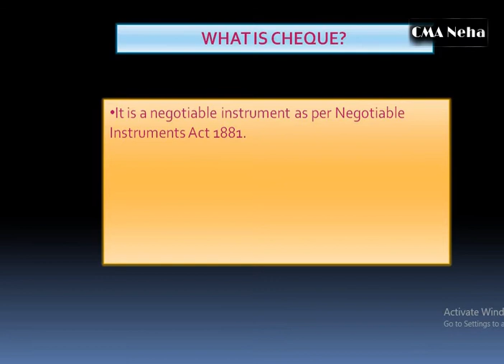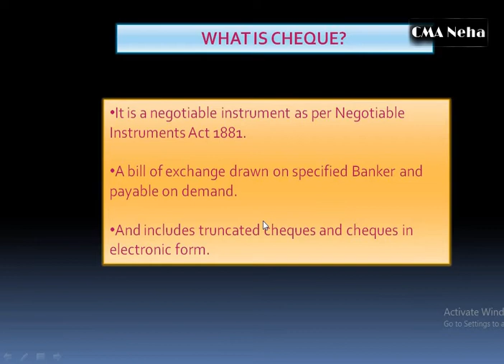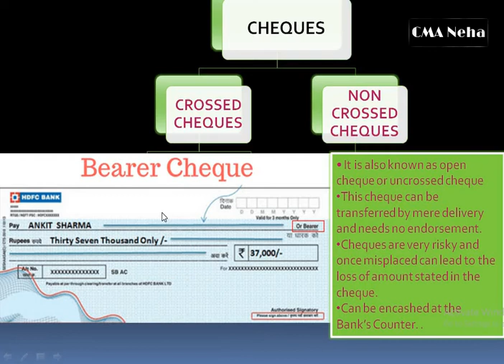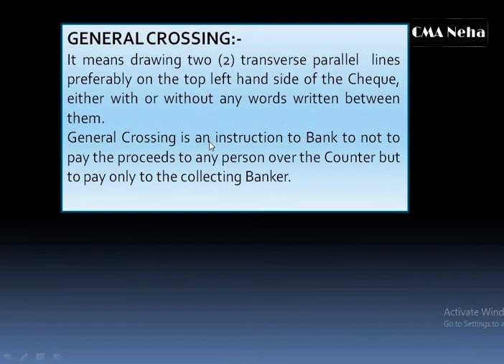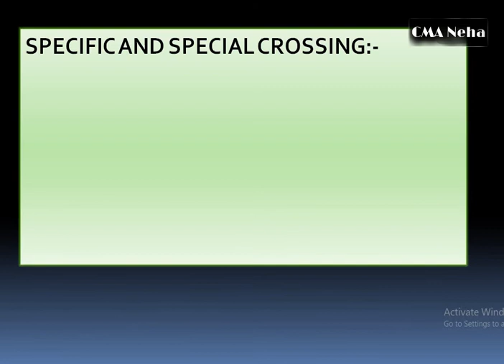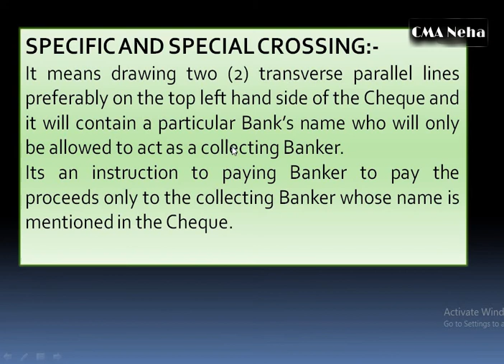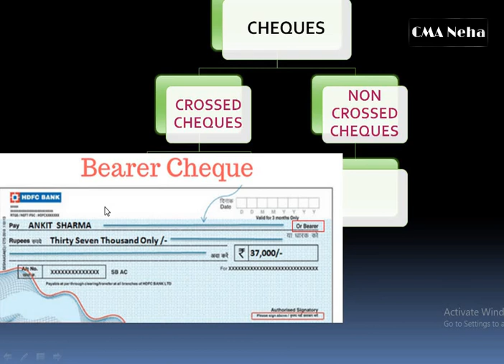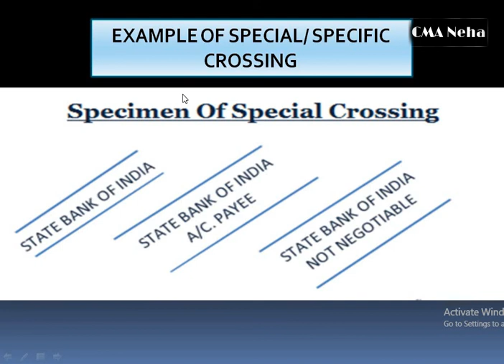TYPES OF CROSSED CHEQUES & RISK OF NON CROSSING I CROSSING OF CHEQUE I BEARER CHEQUE I ABOUT CHEQUES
RISK TO BE CONSIDERED WHILE DRAWING OR RECEIVING  A CHEQUE . DETAILS OF CROSSED CHEQUES AND ITS TYPES. DETAILS OF NON CROSSED CHEQUE OR BEARER CHEQUE. IT VERY IMPORTANT FOR BANKING AWARENESS THAT COMES IN VARIOUS COMPETITIVE EXAMS LIKE BANK PO | SSC ETC.